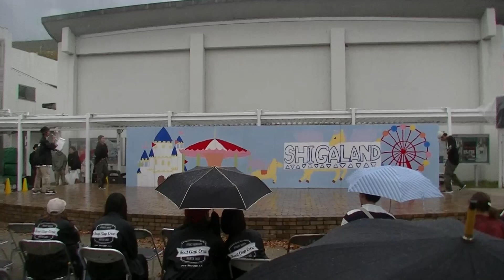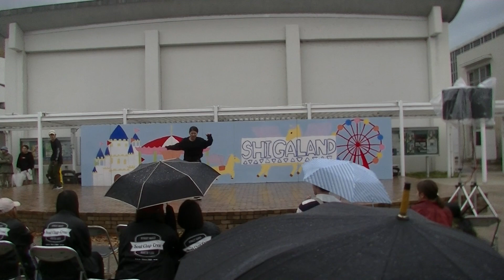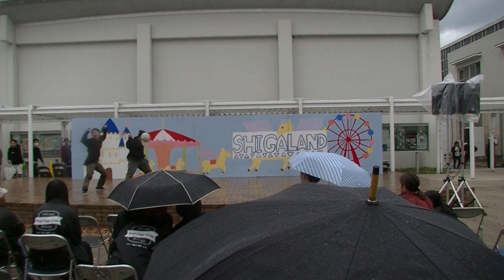Isabella / 滋大祭2017